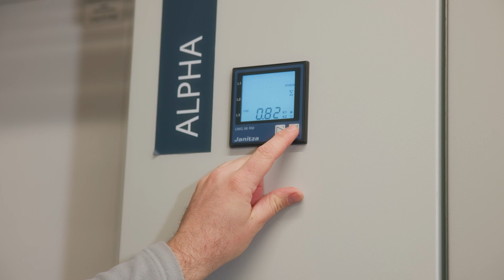Projektleiter für Nieder- und Mittelspannungs­projekte gesucht – Bitburger Hochspannungsanlagen GmbH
🟡 Projektleiter für Nieder- und Mittelspannungs­projekte (m/w/d)
🏢 Bitburger Hochspannungsanlagen GmbH & Co. KG
📍Bitburg

Du kommst aus dem Bereich Elektro und hast Erfahrung in der Abwicklung von Projekten? Dann haben wir ein tolles Angebot für dich! Bei der Bitburger Hochspannungsanlagen GmbH & Co. KG erwarten dich als Projektleiter interessante und abwechslungsreiche Aufgaben in einer familiären Arbeitsatmosphäre. Hier profitierst du von einem attraktiven Gehalt und zahlreichen Mitarbeitervorteilen. Finde über den kurzen Test heraus, ob wir zu dir passen. Wir freuen uns auf dich!

wirstellendichein.de